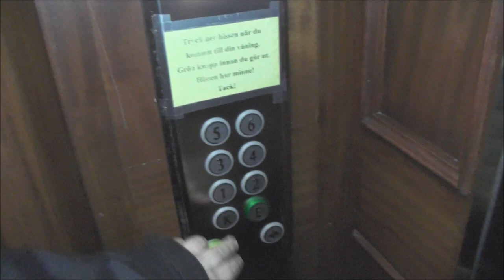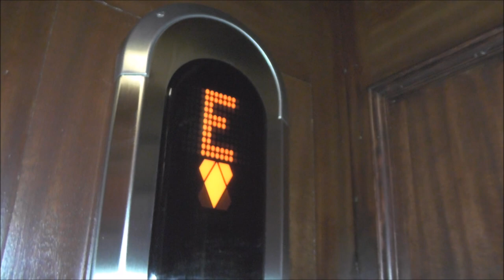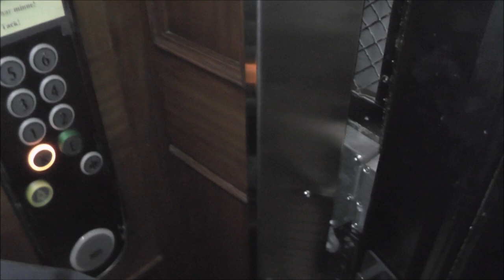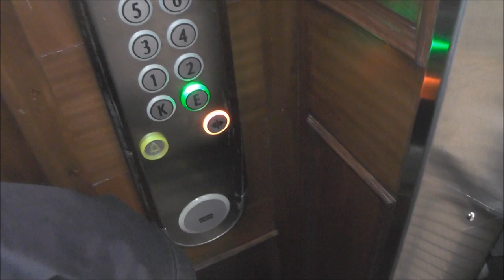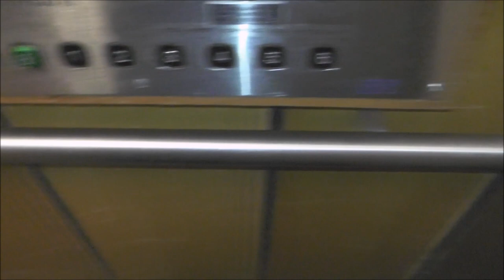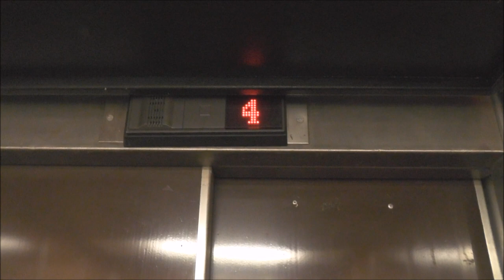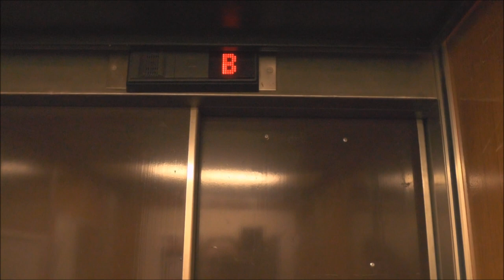1913 Luth & Rosén (MB. KONE) & one more @ Eriksbergsgatan 8, Stockholm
Manufacturer:
Installation year:1912?
Current moderniser:
Latest modernisation year:
Serial Number:
Capacity: _Kg (_lbs.) - _ Persons
Floors: _ =

Location: Eriksbergsgatan 8A & B, Stockholm (Östermalm) SWEDEN!